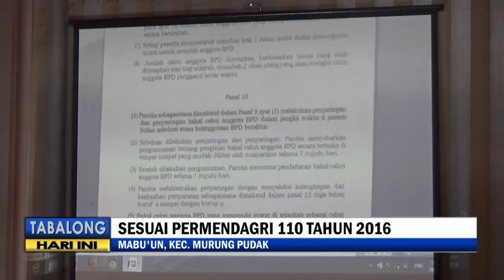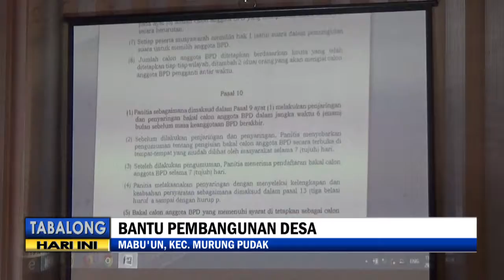DPMPD & DPRD Susun Raperda Terkait Badan Permusyawaratan Desa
Dinas Pemberdayaan Masyarakat dan Pemerintahan Desa bersama dengan Komisi I DPRD Kabupaten Tabalong, menyusun Rancangan Peraturan Daerah terkait Badan Permusyawaratan Desa pada senin 29 juli 2019.